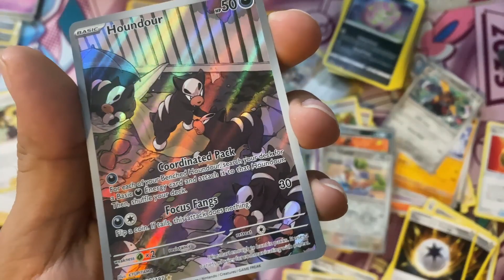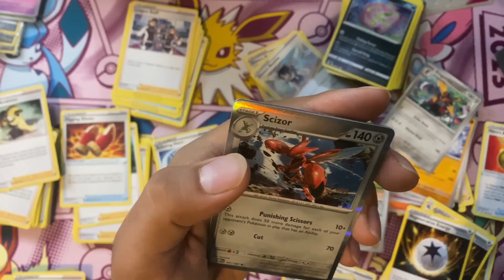Opening Pokémon Pack Day 14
Opening one pack of obsidian flames every day for the month of September.